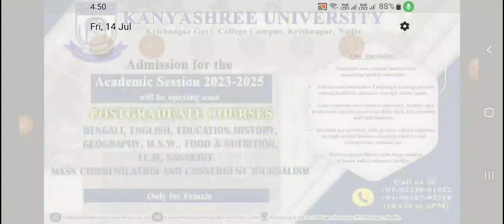kanyashree university admission 2023/kanyashree university notice/PG admission /m.a, m.sc Admission